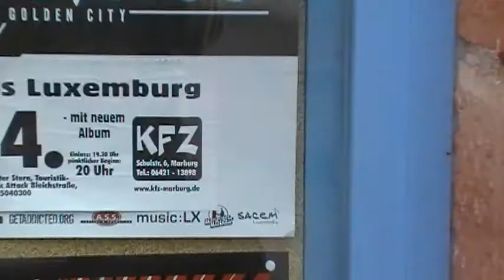ETERNAL TANGO - tour diary 2010_06